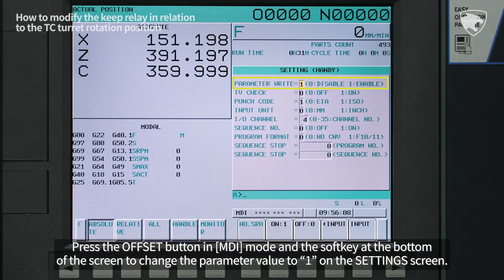Service tip.26 [EN] - How to modify the keep relay in relation to the TC turret rotation position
Follow DN Solutions!